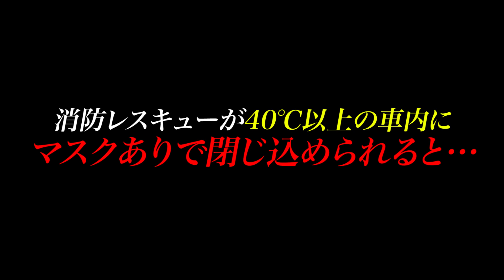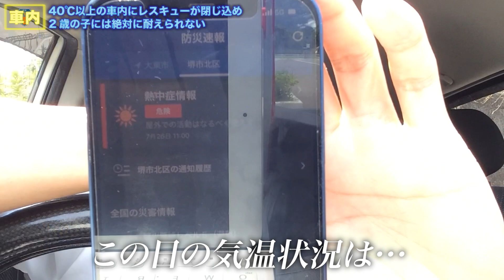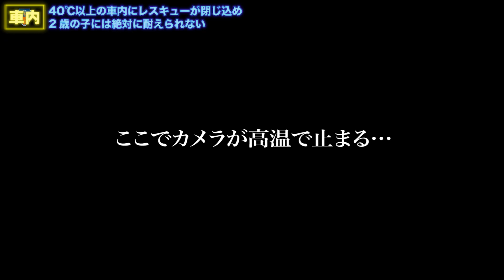【キケン症状】真夏にマスクで閉じ込められてみた…熱中症事故のリアルを消防レスキューが体を張って体験。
RESCUE HOUSEは「助かる命を助けるために」というmissionのもと、元消防士が災害や事件、事故をもとに『助かる命を助けるための消防防災YouTuber』として、あらゆる災害や緊急事態の対処法をお伝えします。